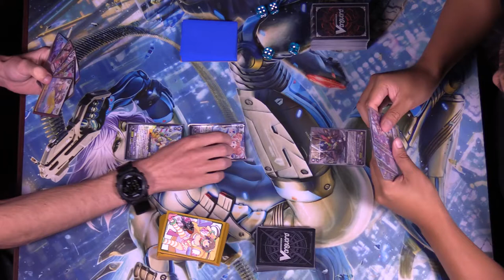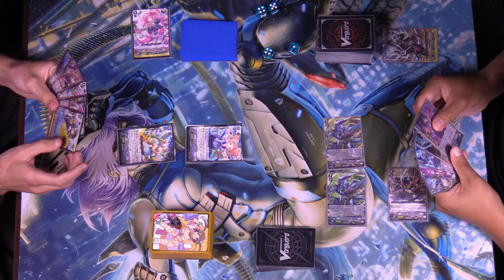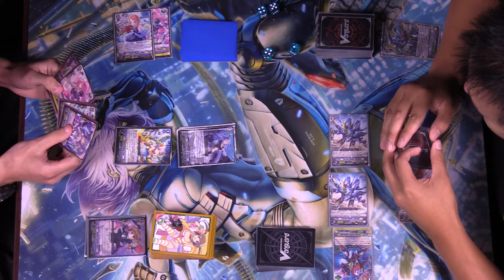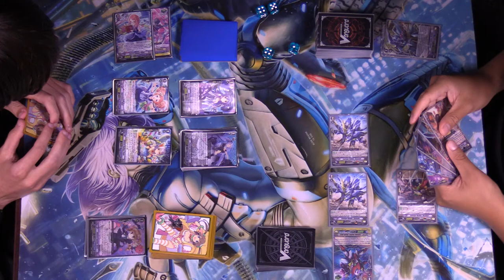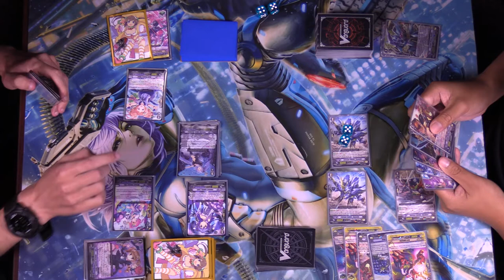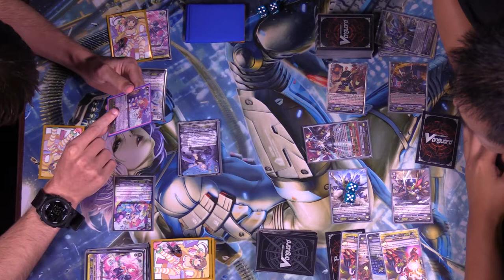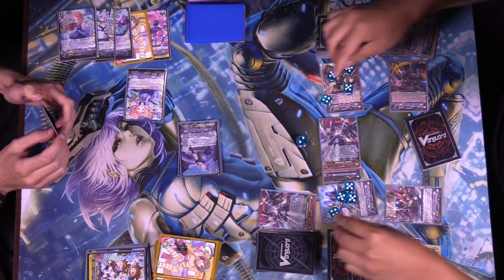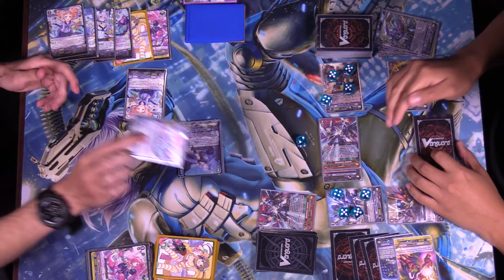Cardfight Vanguard Match! Raindear VS Victor! #2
Let's Cardfight!  Guests Yu and Darien play some Vanguard! Today the decks used are Randeer from Bermuda Triangle and Nova Grappler's  Extreme Battlers!

Let us know what decks you want to see next!